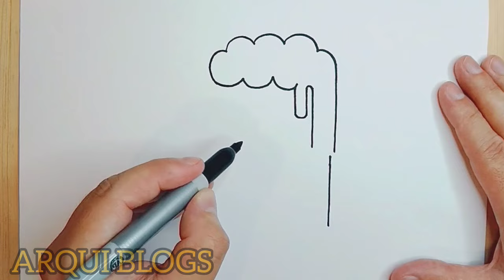DIBUJO PARA MI PAPÁ, Como dibujar una JARRA DE CERVEZA, Dibujos para el día del padre, PAPÁ.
COMO DIBUJAR UNA JARRA DE CERVAZA  PARA MI PAPÁ  FACIL Y RAPIDO, SOLO SIGUE LOS PASOS DEL VIDEO TE RESULTARA  SENCILLO DE REALIZAR, TE SORPRENDERAS  DEL RESULTADO FINAL, ESPERO TE GUSTE EL VIDEO.

Dibujos.
Como dibujar.
Dibujos faciles.
Dibujos sencillos.
Dibujos bonitos.

Como dibujar paso a paso, dibujos faciles y sencillos. Como dibujar paso a paso.